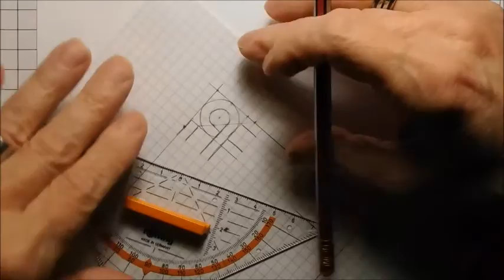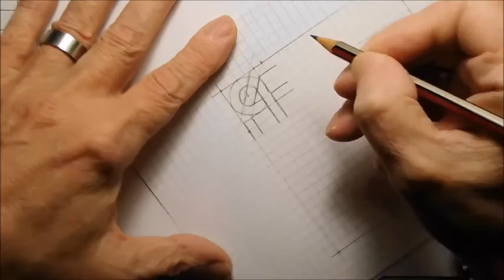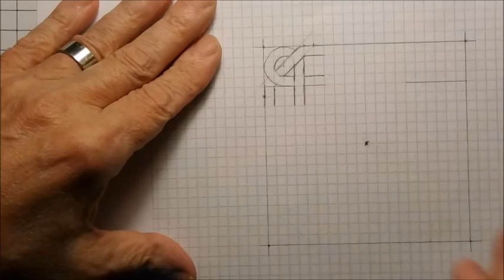Keltischer Knoten 69 Bandverläufe - Design 14